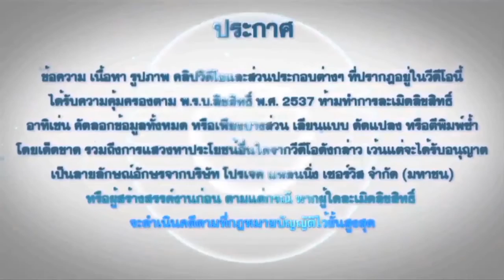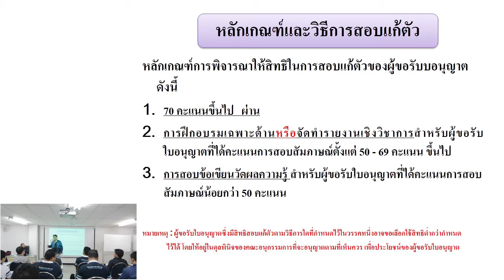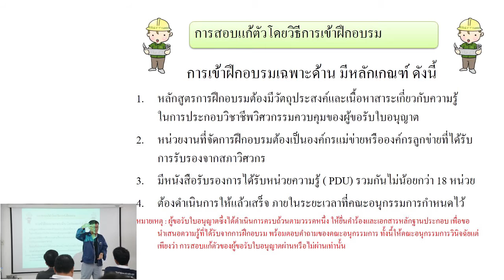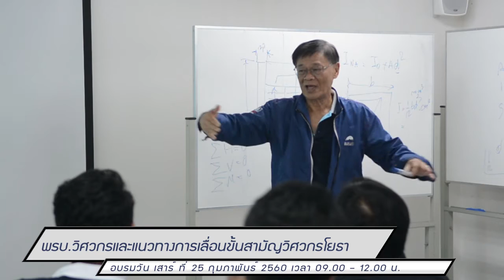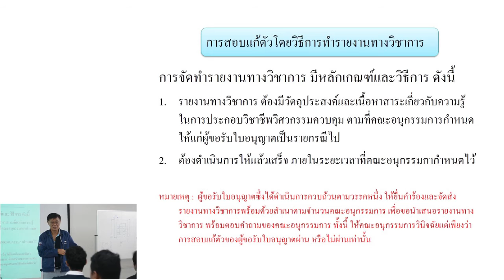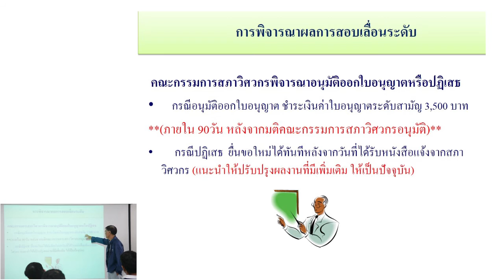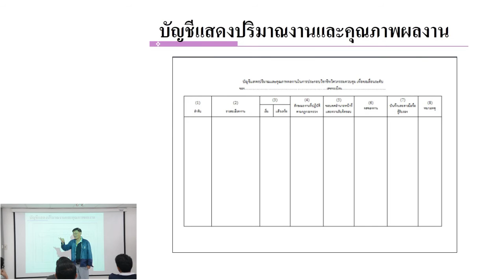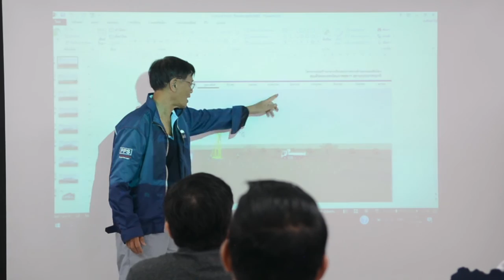EP08 260217 พรบ วิศวกรและแนวทางการเลื่อนขั้นสามัญวิศวกรโยธา Part8